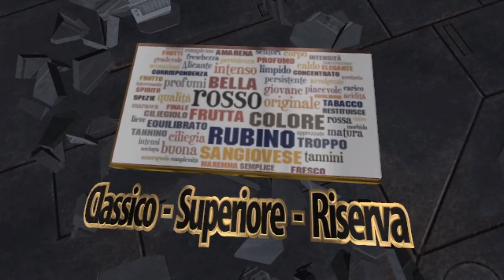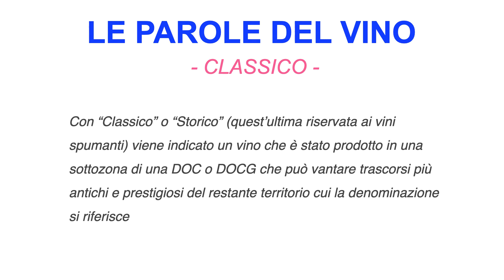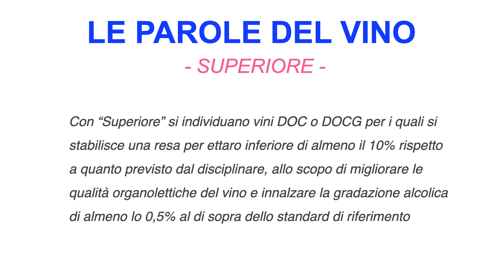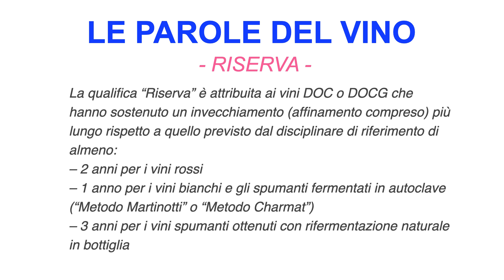Classico Superiore Riserva | Le parole del vino | Tutorial Vino Italiano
Conosci il significato delle classificazioni del vino classico, superiore e riserva?
In questo video che fa parte della raccolta le parole del vino scopriremo di cosa si tratta.

‼️▸ Vengono utilizzati alcuni link di affiliazione, il che significa che se fai clic sul link e effettui un acquisto ne deriverà una piccola commissione che andrà nella cassa dell’Associazione come sostegno alle sue attività Istituzionali
❗️‼️▸ Consigliamo solo le attrezzature attualmente utilizzate con cui ho avuto un notevole  successo